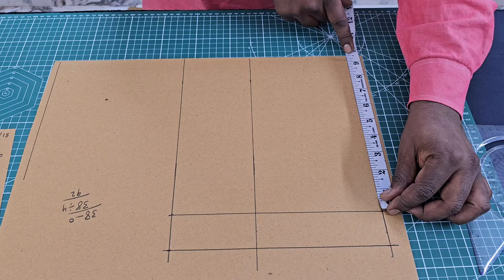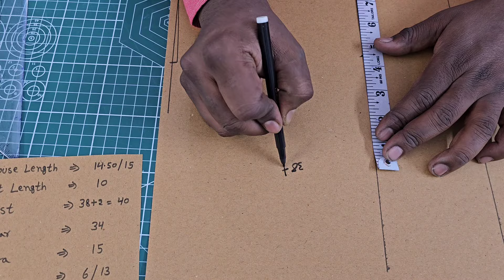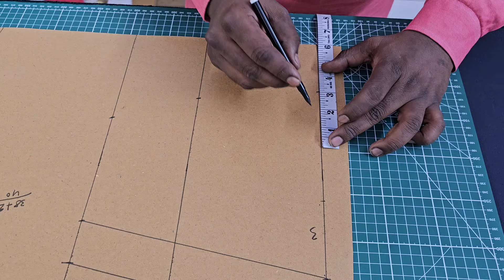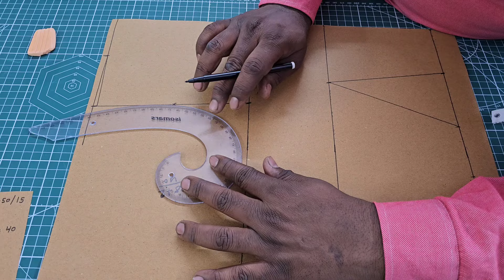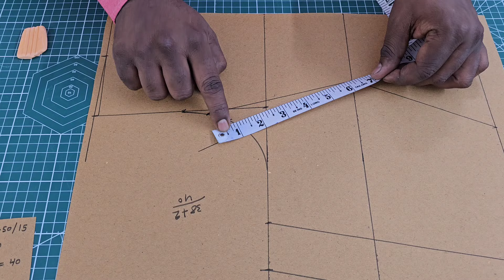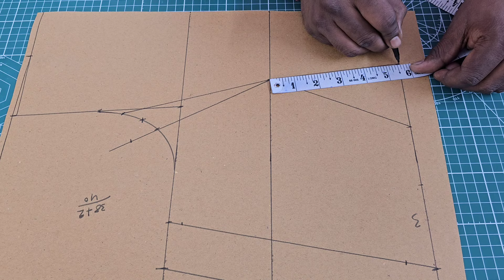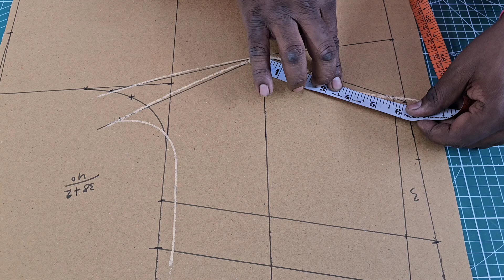Princess Cut Blouse Deep Neck Cutting (Size 40)